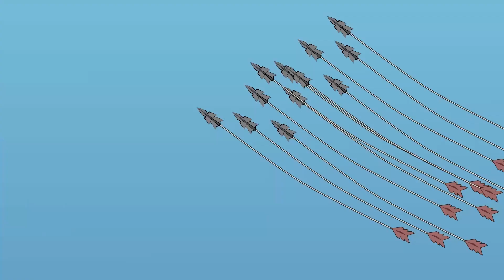Adisebaba Kids Stories - Classics - Episode 11 : GULLIVER'S TRAVELS